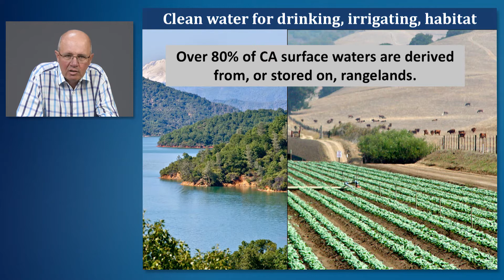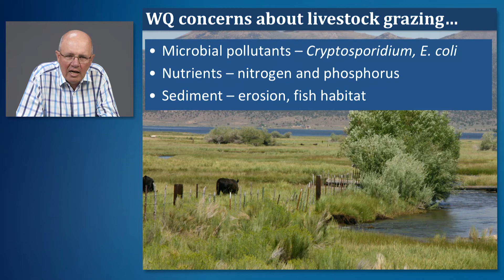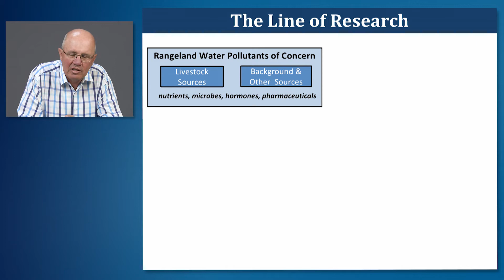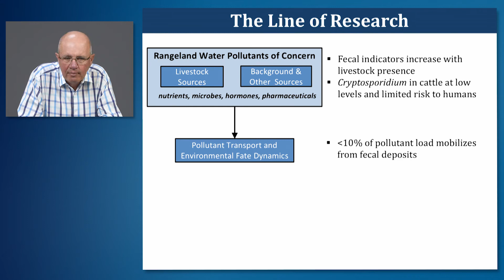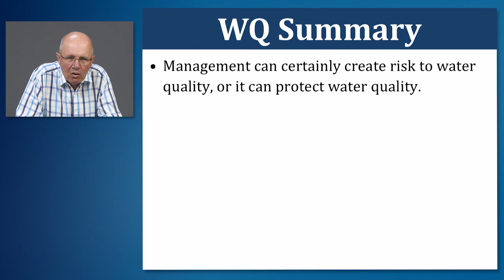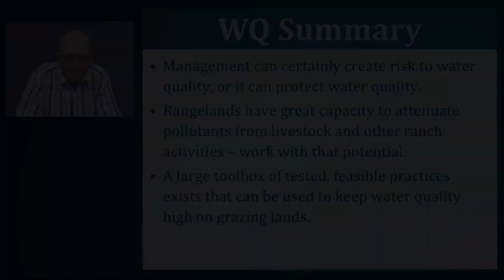Science of Grazing Management and Water Quality - Preview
Ken Tate previews the guiding science for successful grazing livestock and water quality management.